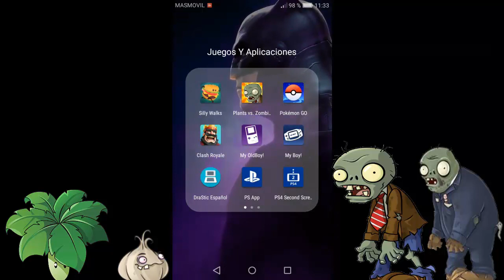cuadragésimo séptimo nivel de plants vs zombies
En este vídeo os muestro el siguiente nivel de plantas contra zombis.